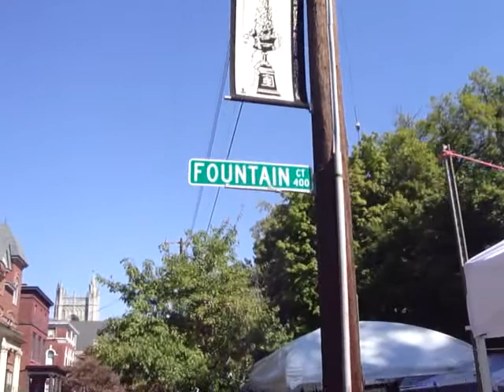Saint James Art Fair 2010 Part 4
This is a walk down Fountain Court off of Saint James.  Here I walk all the way to Fourth Street